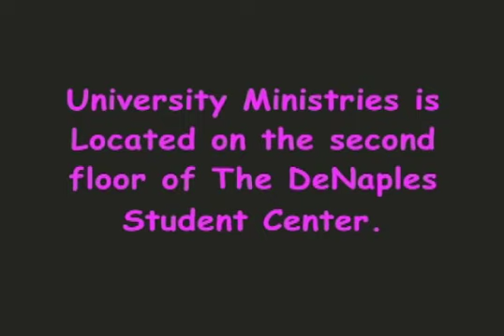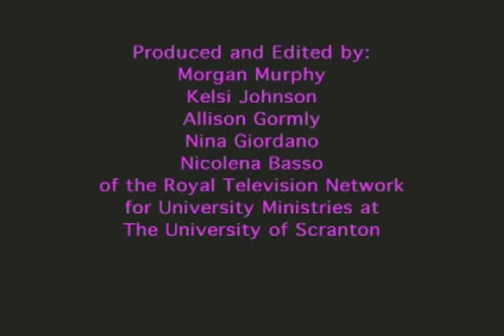University Ministries at The University of Scranton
University Ministries at The University of Scranton seeks to engage all members of the community in promoting and living out the gospel values of Jesus Christ and the Jesuit ideals. University Ministries encourages all students to get involved in campus liturgies, retreats, service projects and other faith based programs.  There is something for everyone!